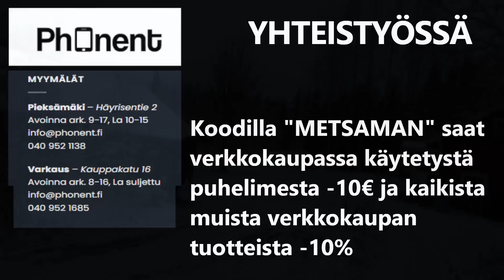Puuhommoo KATELLAAN ja JIÄTILANNE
Polttopuutako ja onko lammessa jäätäkö.. Marskikin vilahtaa..